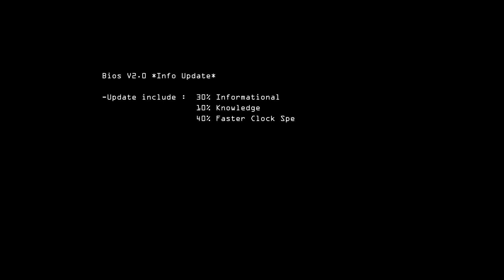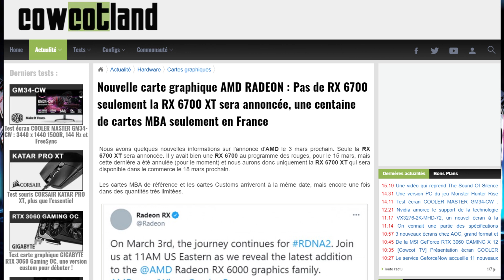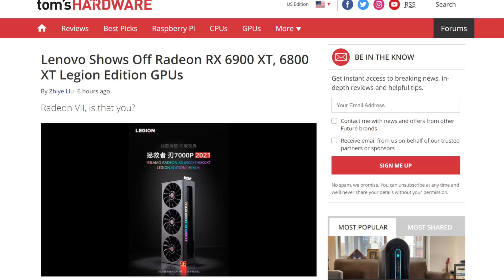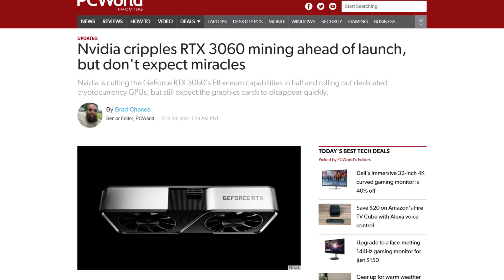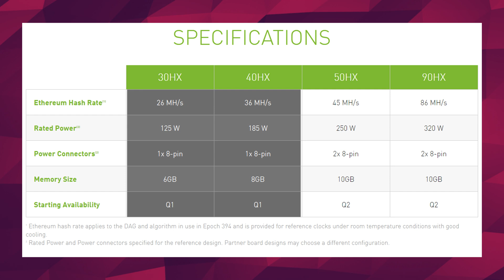AMD RX 6700 Series - It’s Happening AGAIN!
In AMD news, we got some disappointment. So we know that their upcoming event is on March 3rd. That’s the “where gaming begins episode 3” event that they tweeted about 2 days ago. And as we saw in the tweet, they are going to expand on the upcoming lineup of paper launches... Sorry I meant GPU’s.

That expansion / the new products should compete with Nvidia’s new offerings, the 3060 ti and the RTX 3060 that just came out. As far as we knew, those products would be the 6700 series. The RX 6700 should have been released on the 15th of march and the 6700 XT on the 18th.

Now, why am I talking like I’m about to give you some bad news? Wellll….